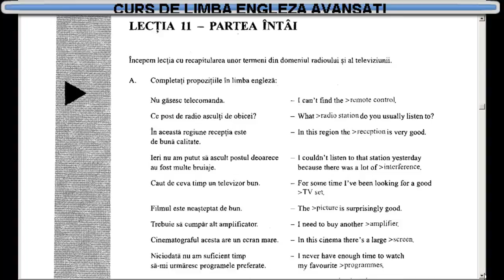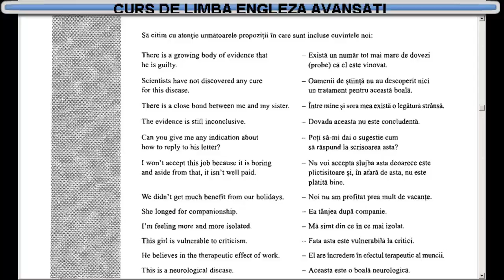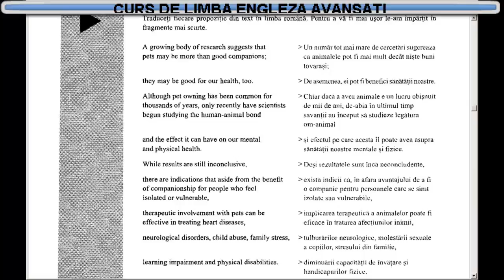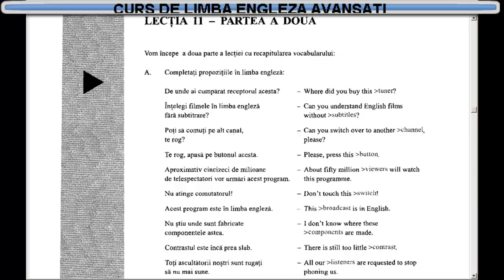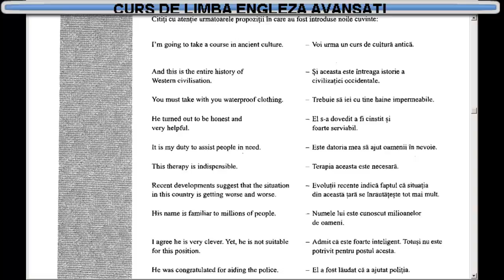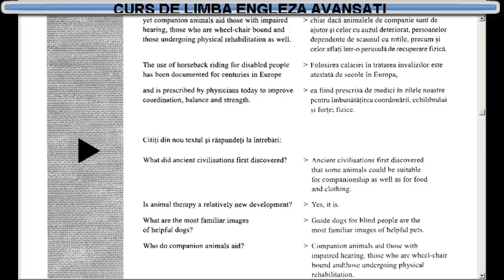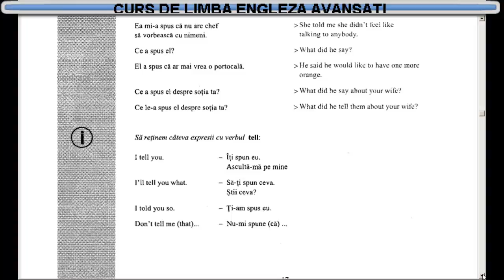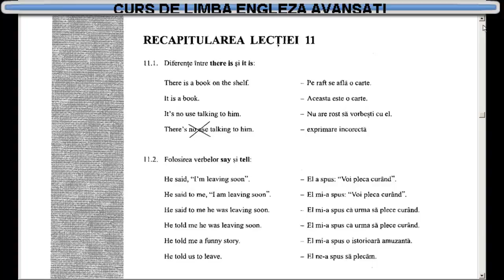Curs de limba Engleza nivel Avansati (tema+dictionar) - Lectia 11